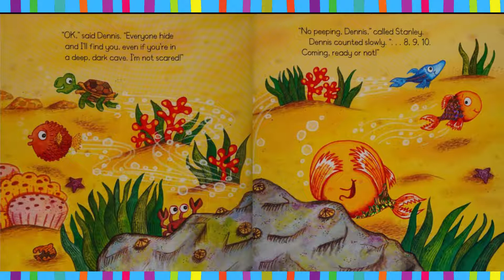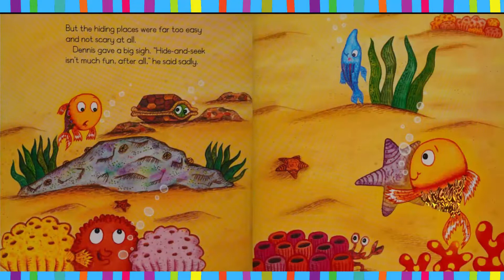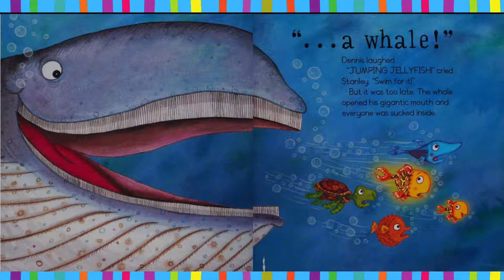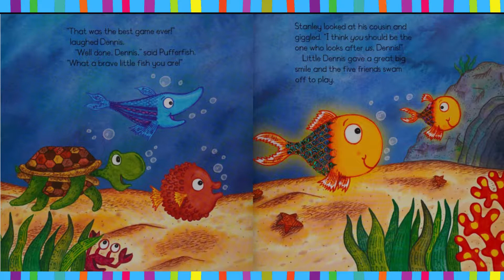Bright Stanley: Double Trouble 💖Kids Books Read Aloud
Stanley is looking after his cousin Dennis. But little Dennis is determined to have a BIG adventure. "Let's arm-wrestle an octopus!" he cries. Can Stanley keep his mischievous cousin out of trouble?

With shimmering, shiny illustrations throughout, this wonderful story is full of sparkle and fun.

by Matt Buckingham  (Illustrator)

You can own your own copy of this book  from ⬇️